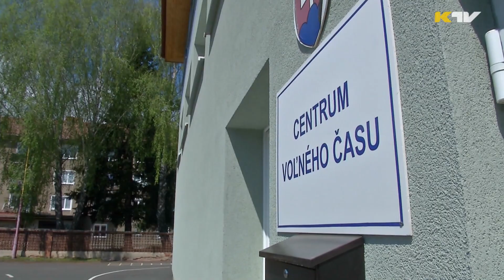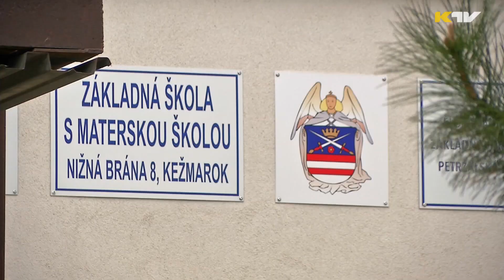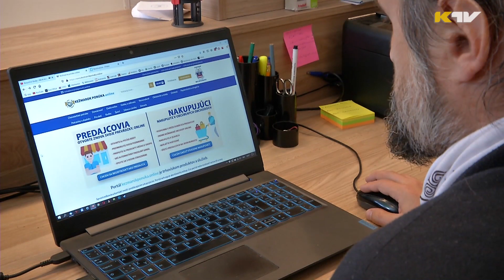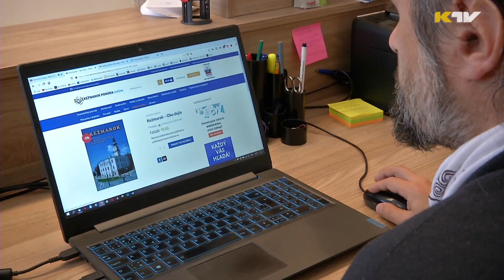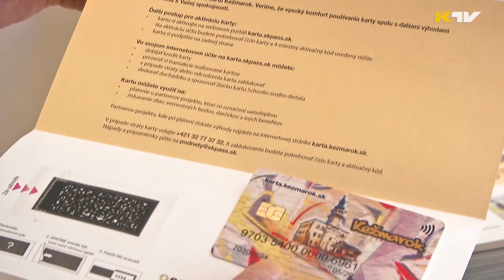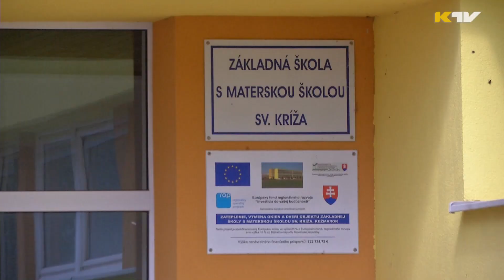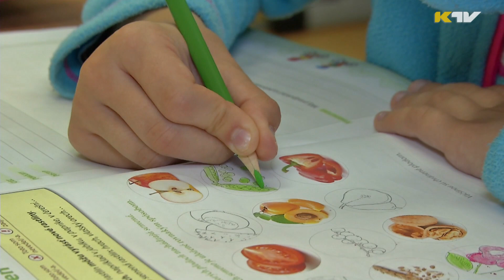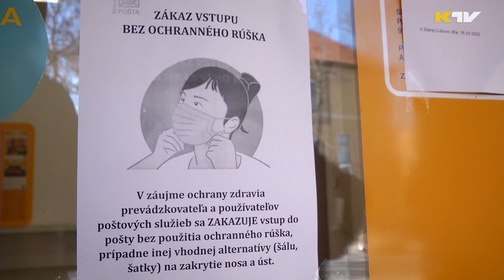Kežmarský magazín 730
1. Povodne pred 10 rokmi a dnes.
2. Ďalšie uvoľnenie opatrení ÚVZ SR.
3. Oprava chodníka na Huncovskej ulici.
4. KIA - online trhovisko.
5. MsKS prichádza s letnou ponukou podujatí.
6. Vyučovanie sa začalo aj na cirkevnej škole.
7. Koncert na Záhradnej ulici.
8. Lukostrelecké preteky.